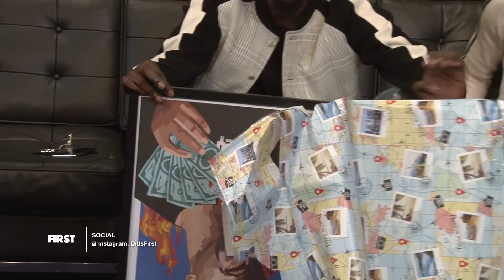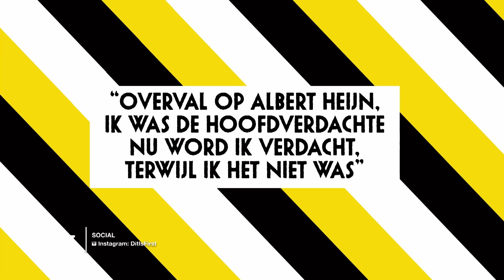DOPEBWOY: “ER STONDEN POLITIEBUSJES VOOR MIJN DEUR” | FIRST LIVE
Dopebwoy beweerde dat hij van iedere track de producer wist, en dus stelde wij hem op de proef. Benieuwd hoe hij het gedaan heeft? Check het in de video!

FIRST is elke vrijdag live te zien om 17:00 op Ziggo kanaal 13 en ook live op Youtube. Elke dag om 16:00 krijg je een nieuwe video!

FIRST wordt gepresenteerd door Ta Joela, Veras, Youstoub, Keizer, Dzifa, Qucee en Ouassima.